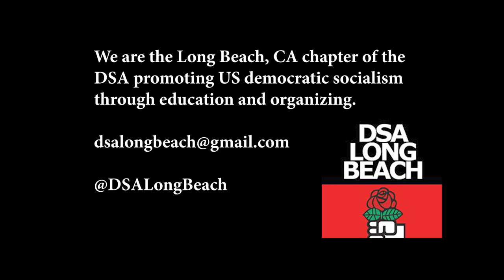DSA Long Beach Demonstration at LB Mardi Gras Parade 2 -15-2020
Democratic Socialist of America Long Beach Demonstrations at the Long Beach Mardi Gras.